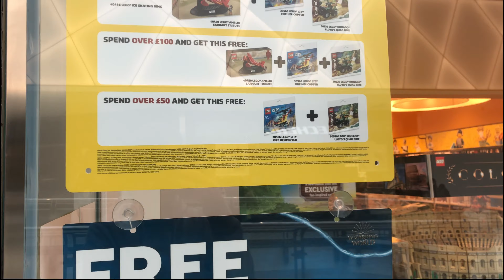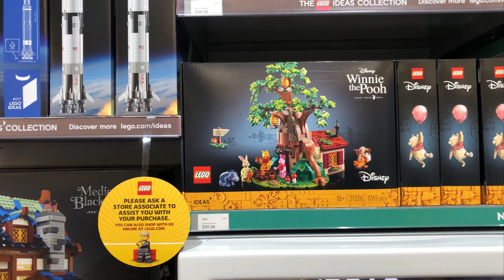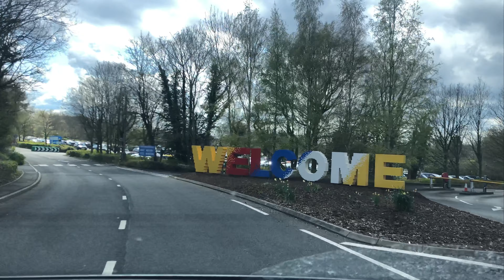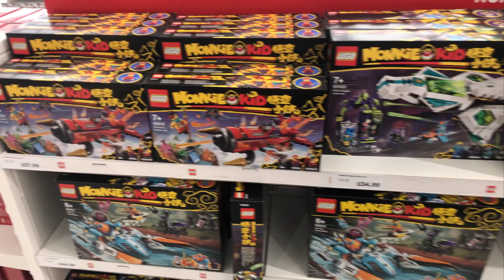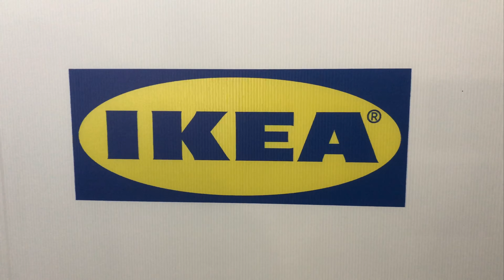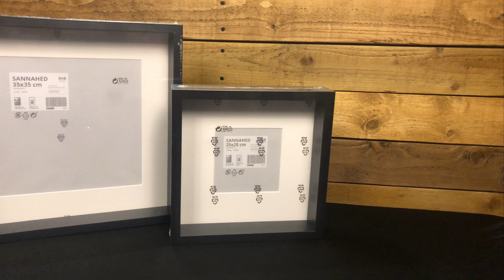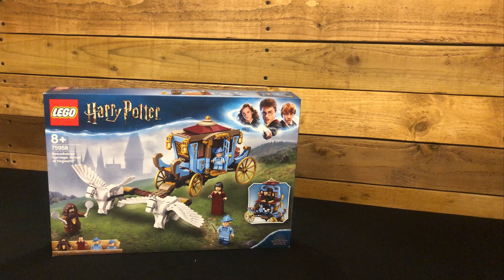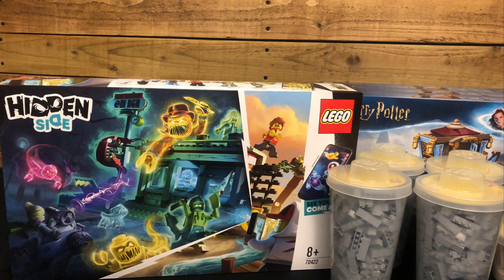LEGO Stores REOPEN! 2 Stores, LEGOLand & IKEA Haul! | Vlog #5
Join me whilst I go hunting for retired LEGO sets as stores reopened back on 12th April! I visited the Watford and Westfield LEGO Stores, LEGOLand Windsor and Ikea with a BIG unexpected haul at the end...

14:51 - LEGO Haul